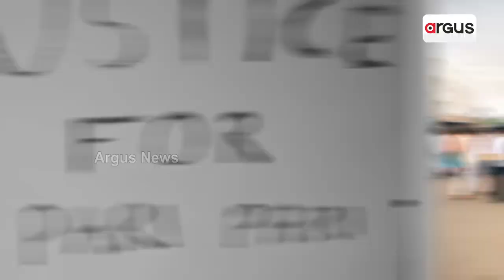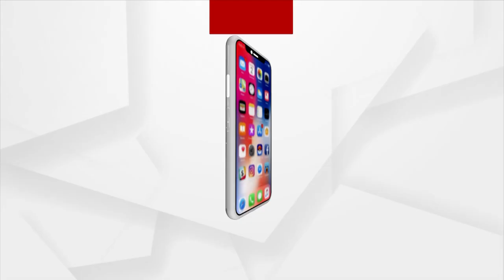ଏଇ ସରକାର ସମୟରେ ସବୁଠୁ ଅଧିକ ଅନ୍ୟାୟ, ଅତ୍ୟାଚାର ଓ ନାରୀ ନିର୍ଯାତନା ହେଉଛି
ଏଇ ୧ନଂ ମୁଖ୍ୟମନ୍ତ୍ରୀଙ୍କ ସରକାର ସମୟରେ ସବୁଠୁ ଅଧିକ ଅନ୍ୟାୟ, ଅତ୍ୟାଚାର ଓ ନାରୀ ନିର୍ଯାତନା ହେଉଛି: କୌଶଲ୍ୟା ନାୟକ, ସମାଜସେବୀ...।